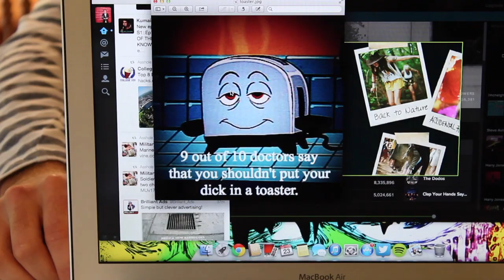Brave Little Toaster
Curran finds himself in a conundrum.